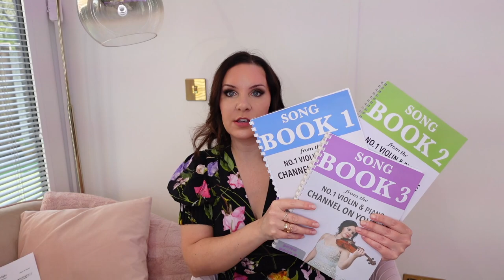10 Simple Pieces for Beginner/Intermediate Violinists for $10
The book I'm showing you in this video is called 'Song Book 2'.
It is from a larger collection of music from my '1-30 Violin Course' which guarantees to take you from a COMPLETE beginner to an accomplished INTERMEDIATE violinist.
THE COURSE IS 100% DOWNLOADABLE - NO PHYSICAL BOOKS.

Or, if you are new to the violin and would like to start a proper and comprehensive course, then here are all the books along with everything you will need to get started on my '1-30 Violin Course'. The first 10 lessons are 100% FREE
The first 10 lessons and all resources/materials needed are absolutely free and are included in the package above as standard.
To get started on the first 10 lessons, click on the pdf that says 'START HERE' first

For a nominal monthly fee of $5, you will get access to a vast back catalog of hundreds of:

- violin sheet music (almost 1,000 sheets)
- mp3 backing tracks
- violin performance covers
- easy piano music

Which covers every genre from Chopin to Adele and everything in between!
If you are looking for a good violin to get started on, try one of these